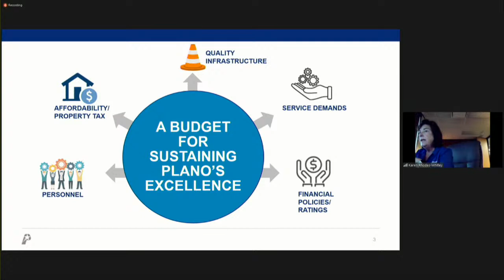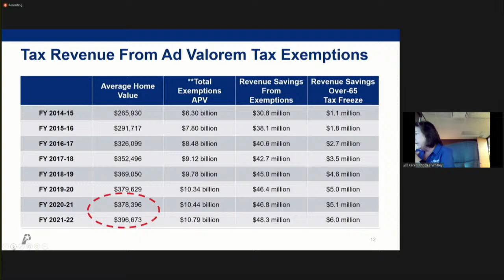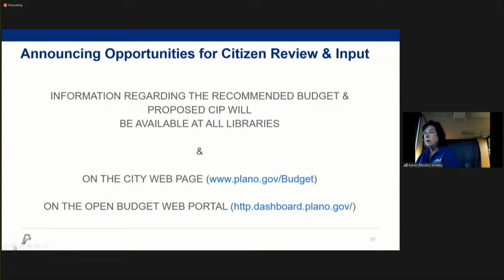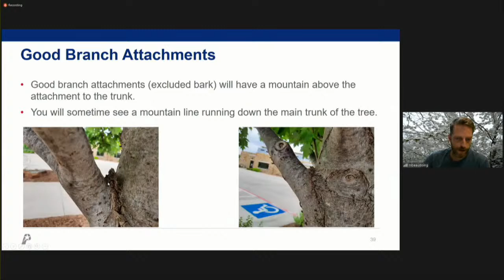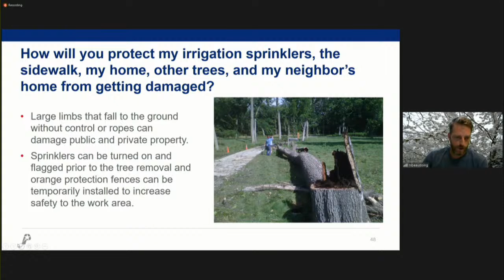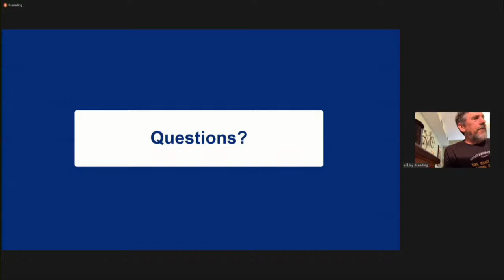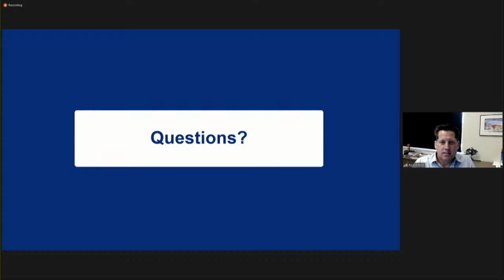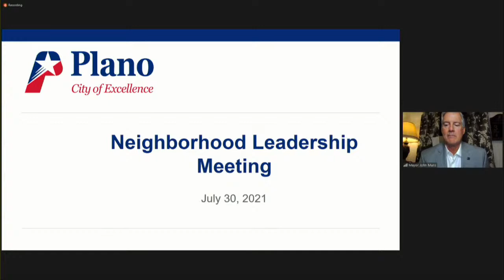Neighborhood Leadership Meeting Live - July 30, 2021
Neighborhood Leadership Meeting Live - July 30, 2021. You can download all the agenda on the meeting here: